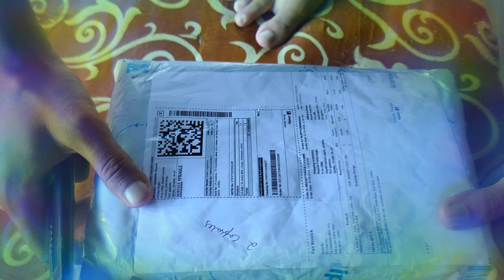Soap dispenser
Unboxing